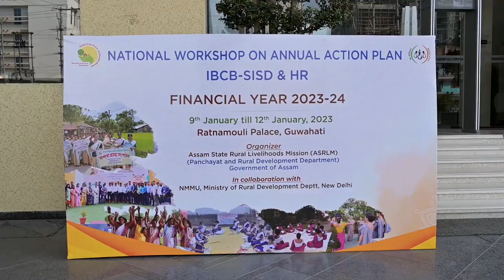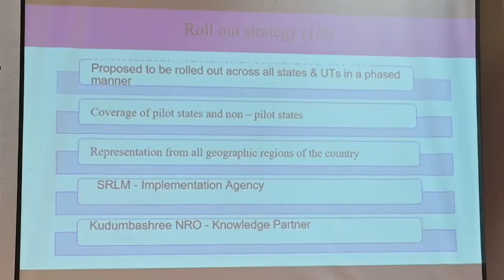AFTERMOVIE | NATIONAL WORKSHOP ON ANNUAL ACTION PLAN IBCB-SISD & HR | DAY 3